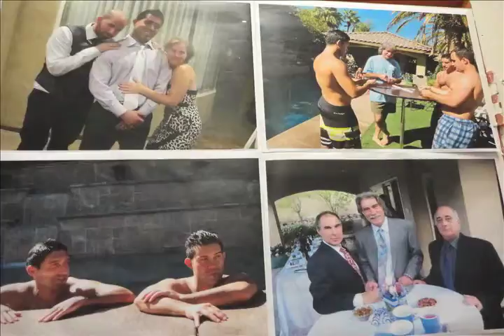Final Project on Henry El Kaim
Henry El Kaim talks about being an artist and the effect the recession has had on it.